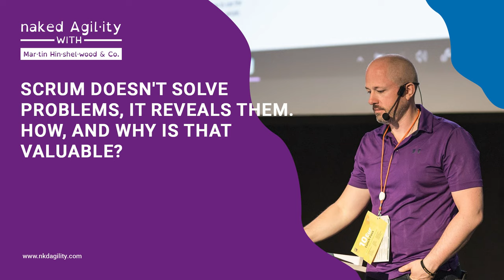Scrum: The Mirror to Organizational Challenges 🪞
Scrum doesn't just solve problems, it reveals them! Dive into the value of Scrum as a mirror to organizational challenges. 🚀

In this video, Martin delves deep into the essence of Scrum and its role in highlighting organizational issues. 🧐 Ever wondered why Scrum feels like a no-brainer, yet is so challenging for many organizations? Martin breaks it down, comparing the learning process to how kids learn to walk. 🚶‍♂️💡 He also touches upon the bureaucratic hurdles that organizations face, especially those that have been around for centuries. From the trading desks of Merrill Lynch to the diamond mines of Kongsberg, discover how rules and procedures can sometimes hinder progress. 🏢🚫 Lastly, Martin emphasizes the importance of Scrum as a tool, not just to solve problems, but to spotlight them in the first place. 🎯🔍

00:00:00 Introduction to Scrum
00:01:30 Scrum Roles and Responsibilities
00:03:00 Importance of Sprint Planning
00:04:30 The Power of Daily Stand-ups
00:06:00 Sprint Review and Retrospective Insights

*NKDAgility can help!*

If you find it hard to navigate the challenges that Scrum reveals or struggle to implement continuous delivery, my team at NKDAgility can assist you or help you find a consultant, coach, or trainer who can. Don't let issues undermine the effectiveness of your value delivery. Seek help now!

Because you don't just need agility, you need Naked Agility.